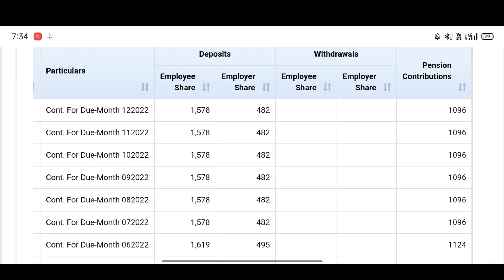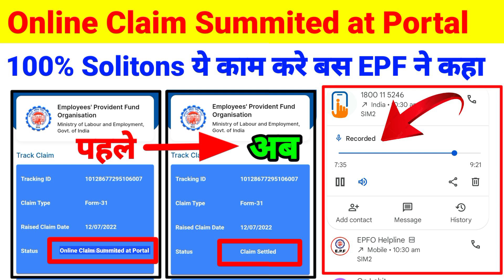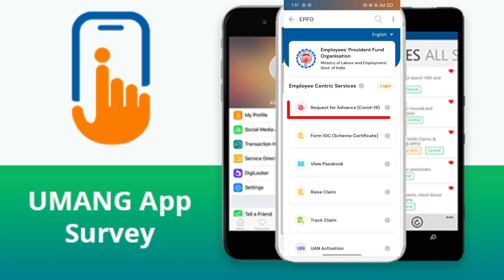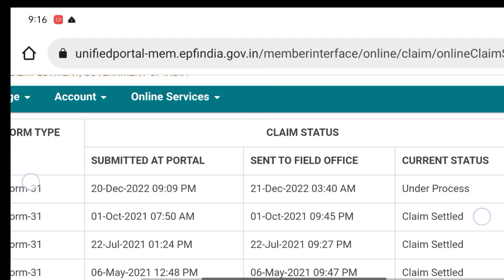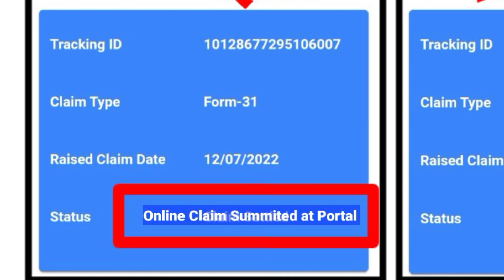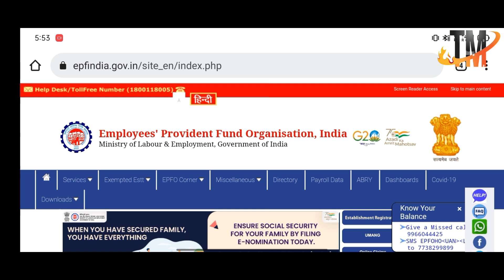PF Withdrawal New Error 🔴 Claim Summited at Portal PF का पैसा निकालने से पहले ये विडियो जरूर देखें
Please Search 🔎

PF Claim Summited at portal

EPF Online Claim Summited at portal

online pf claim Summited at portal

Pf online claim Summited at portal

epf claim Summited At Portal

UAN Pf claim Summited At Portal

Pf claim online Claim Summited at portal

EPF Claim Under Process

Pf Withdrawal Claim Summited at portal